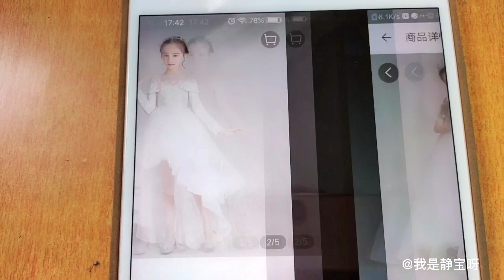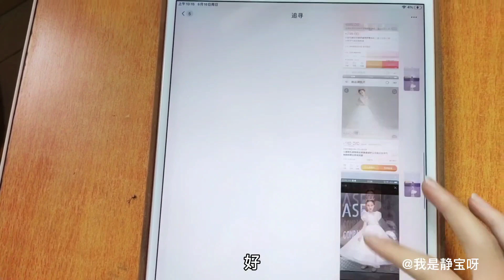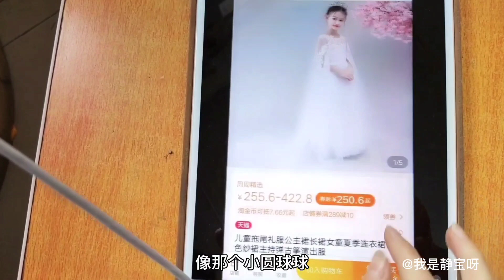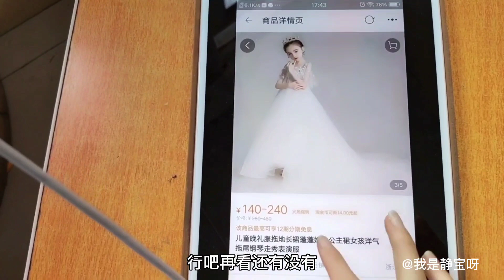静宝要参加艺术节大赛，在网上看了几款裙子拿不定主意，好纠结【我是静宝呀】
我要去参加艺术节了，看了几家衣服都挺好看的，有点拿不定主意，大家帮我看看穿哪个好看吧
这个频道是由我本人官方授权的频道，请大家不要奔偏哦~